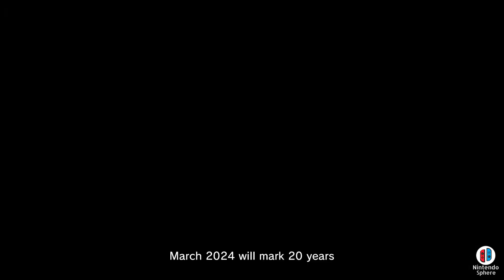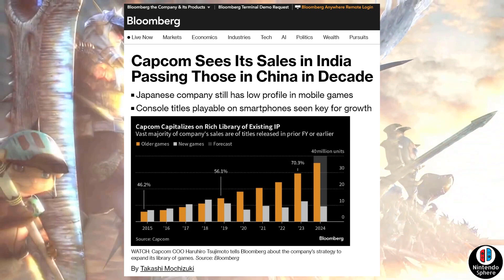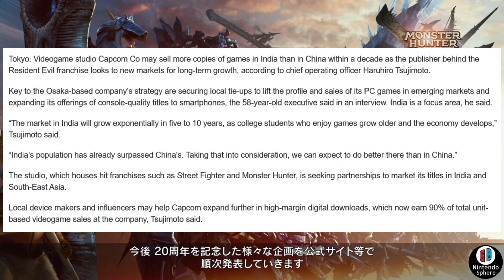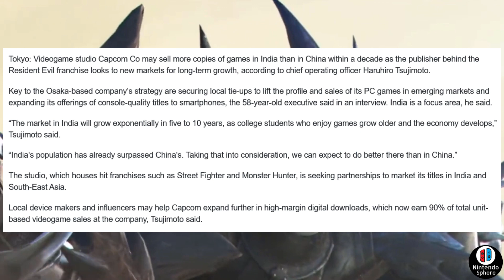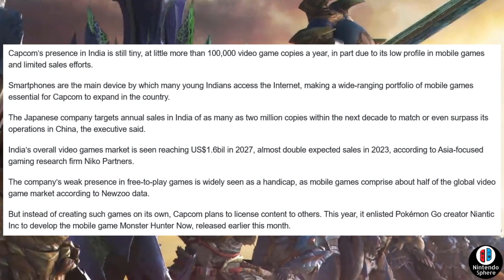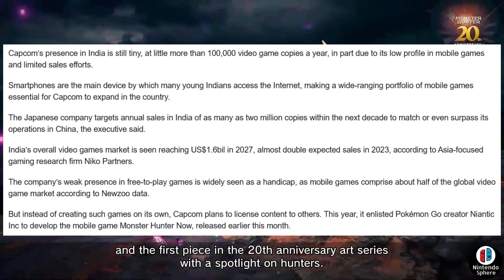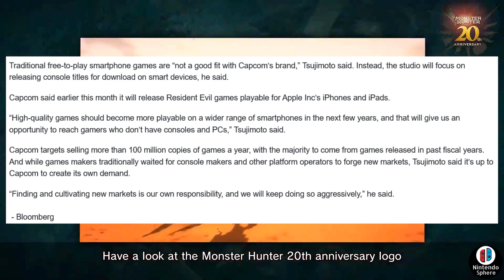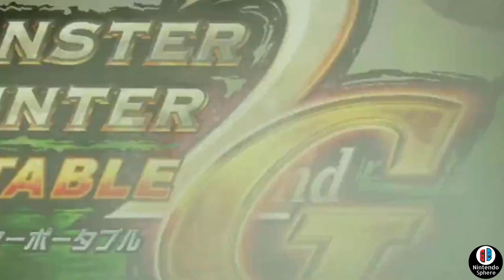Monster Hunter 6 New Capcom Plans Reveal Playstation 5 Nintendo Switch 2 Monster Hunter Wilds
Monster Hunter 6 New Capcom Plans Reveal Playstation 5 Nintendo Switch 2 XBOX Series PC This will Change The Way The Franchise Works in the Future!

モンスターハンター6 【カプコンの大きな変化】【フランチャイズリセット】【新しいトレーラー】

Nintendo Sphere is a small YouTube channel dedicated to covering Nintendo Switch Game Reveals and other videogames that Interest me like Monster Hunter Rise Sunbreak, Xenoblade Chronicles 3, Splatoon 3, Bayonetta 3 and more. Join me as I try to bring to you the best news available on Youtube and interesting topics of conversation about the games you know and love.